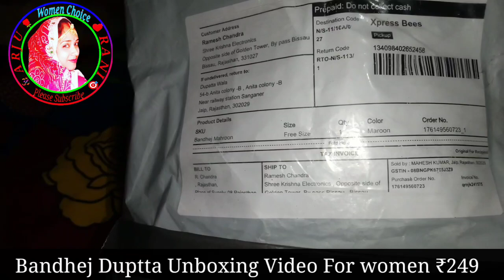Bandhej Duptta For females Unboxing video | महिलाओं के लिए बंधेज वाला दुप्पटा का अनबॉक्सिंग वीडियो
hello friends
kase ho aap sab log ?

aapko yedi es prkar ka Duptta chahiye to aap order kr sakte hai jiski kimat hai 249/- only. home delivery hamri or se free rhega.

adhik jankari ke liye aap mujhe Instagram account par follow kr sakte hai Arjurani95 ye mera Instagram ka account hai.

thank you for contacting with me.